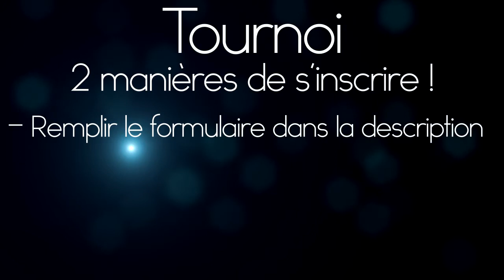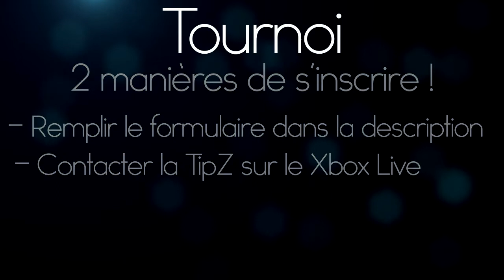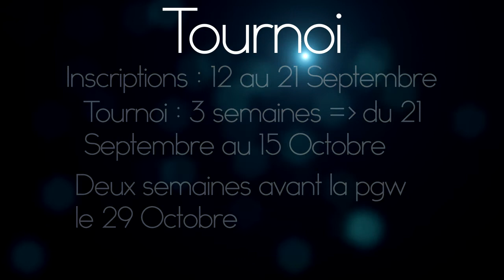Tournoi de Sniper ! Gagne une place pour la PGW 2014